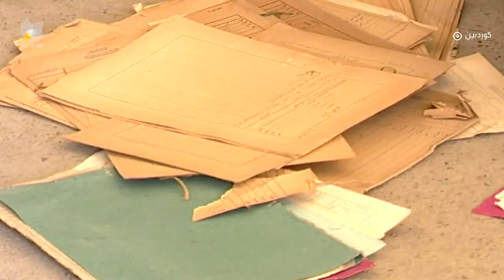Gardalwl - Alqay 11 (Bashi 1) | گەردەلول - ئەڵقەی ١١ (بەشی ١)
درامای گەردەلول بەشی یەکەم
dramay gardalwl bashi yakam